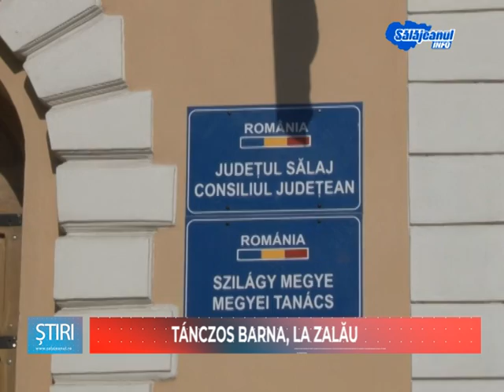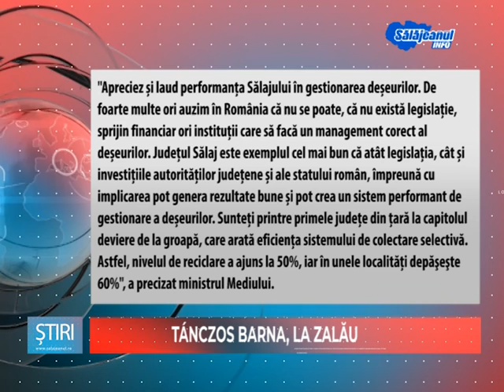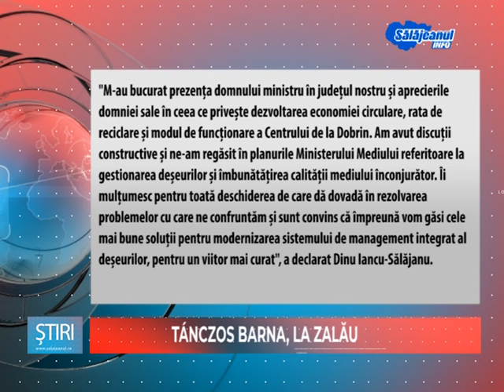TANCZOS BARNA, LA ZALĂU